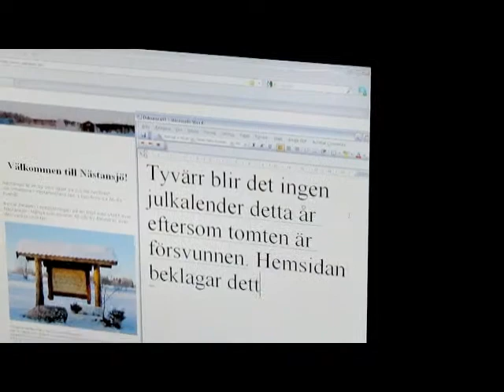Lucka 1 2010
Filmklippen från Nastansjö hemsidas adventskalender 2010. Jakten på den försvunna tomten.